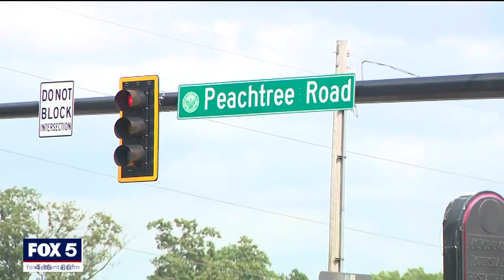Peachtree Road Race's oldest wheelchair contestant | FOX 5 News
A 70-year-old man will use his wheelchair to compete for the 25th time in the 54th annual Peachtree Road Race.